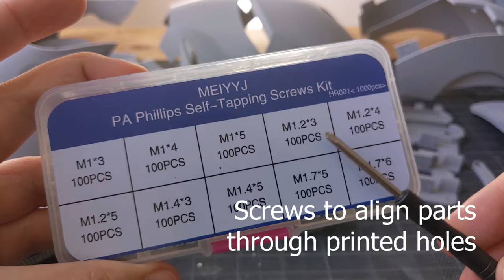Iron Man Helmet, Articulated, Wearable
Iron Man Helmet - MK3

Easy to print, easy to build.
Includes parts list, wiring diagram, and Arduino code to run the servos.
Comes with instructions for resizing and assembly

This is not my shop, but someone I'm working with to provide the parts - Luis Filipe from NrGProps.

3D printer:
3D Fuel Filament:
Arduino Nano Every:
Servos:
Slide Switch:
Push Button:
Potentiometer:
Battery Holder:
M2 bolts:
M2.5 countersunk bolts:
Self-tapping screws:
Bearings:
Helmet padding:
Wires:
Glue:
Glue Applicator: